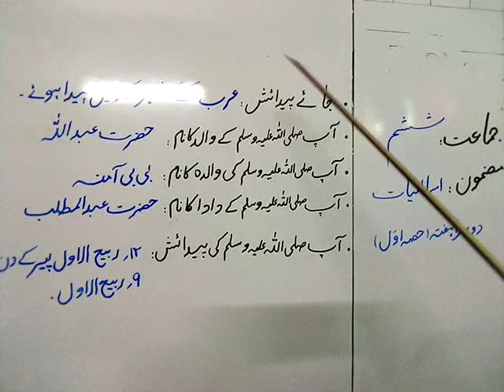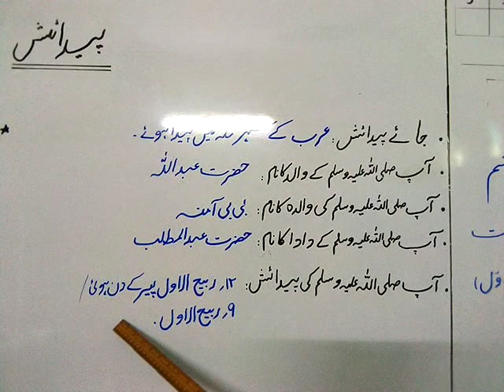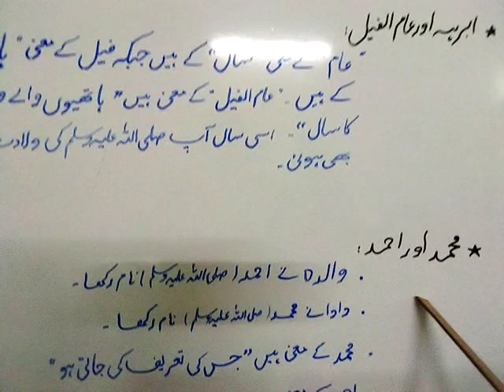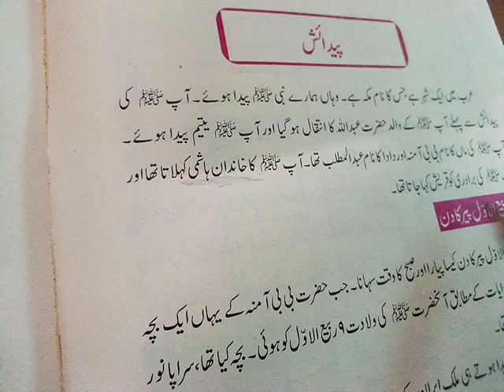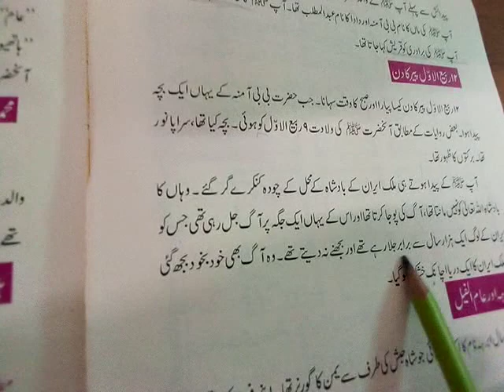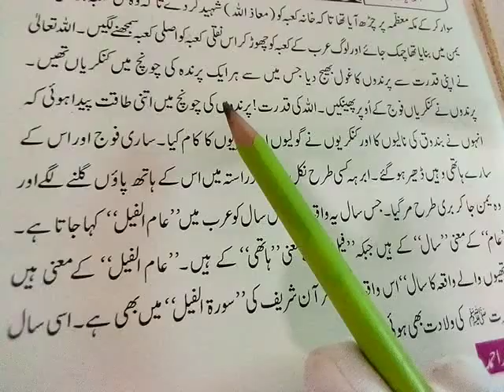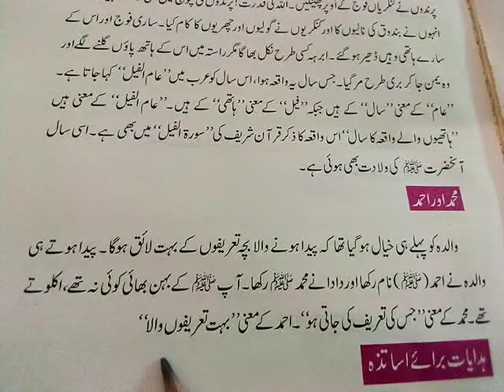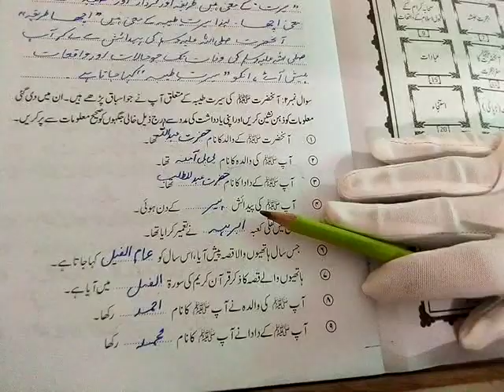VI Islamiat L#2 04-06-2021 Session (2021-2022)